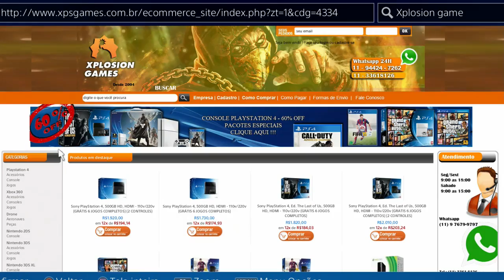DESTINY - ART IN MOTION "Animated Trailer"